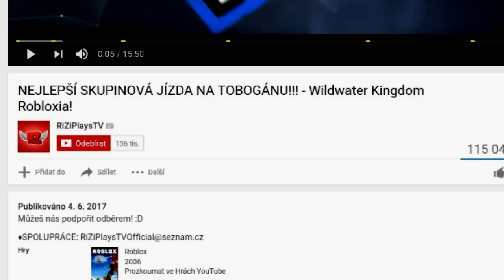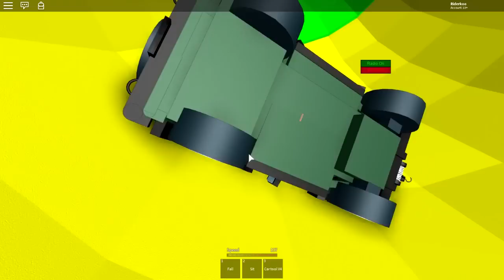JEDEME DOLU NEBEZPEČNÝM POTRUBÍM AŽ NA KONEC!? | Slide Down The Dangerous Pipe To Winners!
Minihra v názvu videa! :P